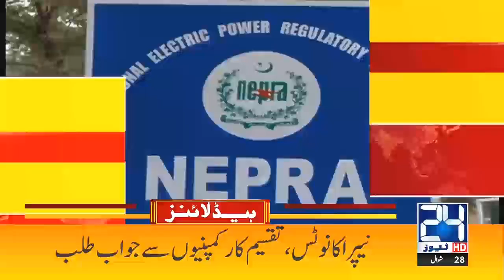Minister Railway Resign Offer l 4pm News Headlines | 9 June 2021 | 24 News HD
24 News HD is one of the leading news channels of Pakistan bringing you the latest current affairs from Pakistan and around the world.  Live National Assembly and Senate Session.